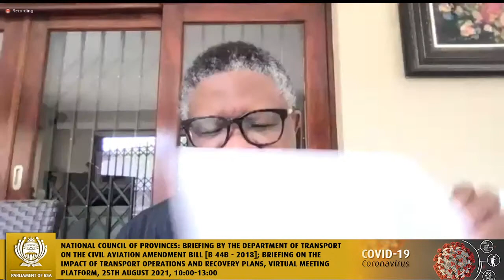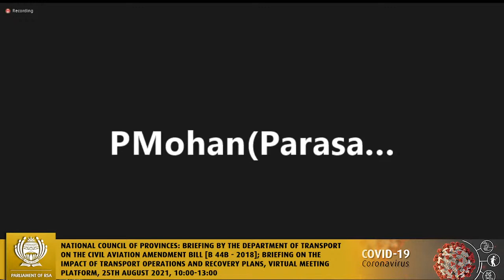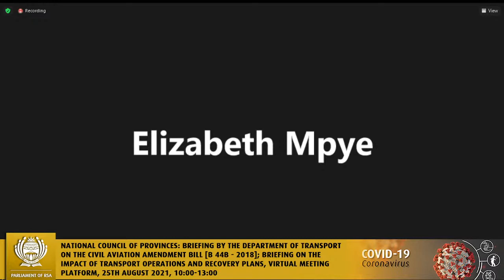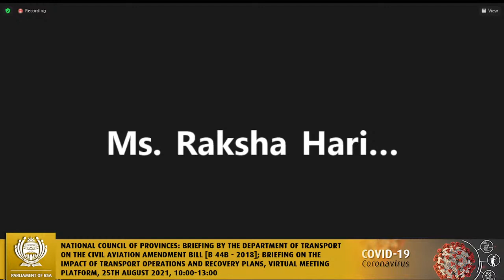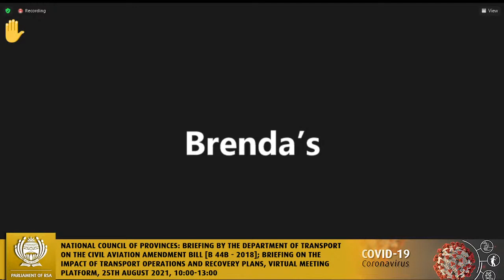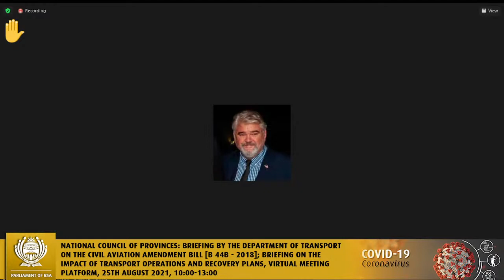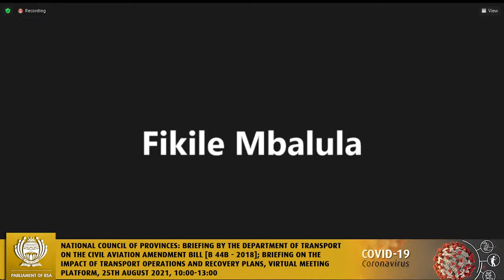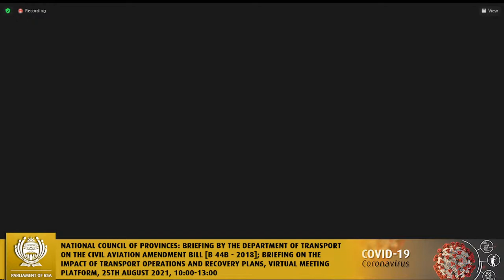Select Committee on Transport, Public Service and Administration, Public Works and Infrastructure...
National Council of Provinces: Briefing by the Department of Transport on the Civil Aviation Amendment Bill [B 44B - 2018]; Briefing on the impact of transport operations and recovery plans thereof, after the aftermath of the recent violence unrest in Gauteng and Kwazulu-Natal and Gauteng [Department of Transport], Virtual Meeting Platform, 24th August 2021, 10:00-13:00